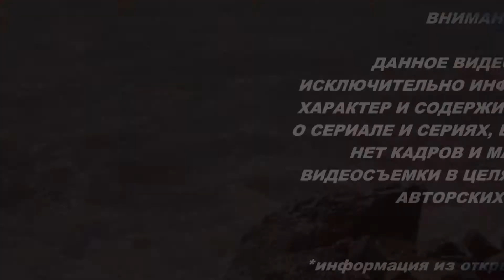Ребенок 17 серия (турецкий сериал на русском) анонс озвучка - дата выхода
РЕБЕНОК 17 СЕРИЯ АНОНС ОБЗОР ЧТО БУДЕТ В СЕРИИ